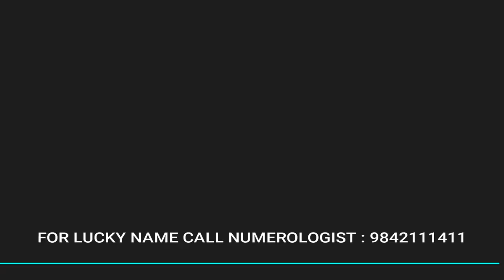2020 SHORT PET NICK MODERN BOY BABY NAMES 01 - SHARVA RAKSAN MRS - BEST NUMEROLOGIST 9842111411